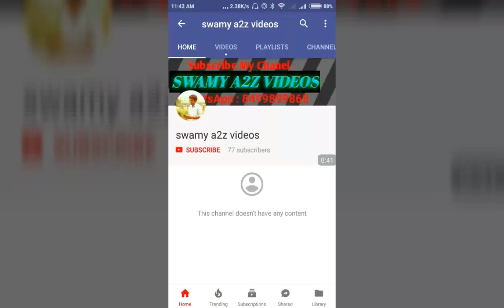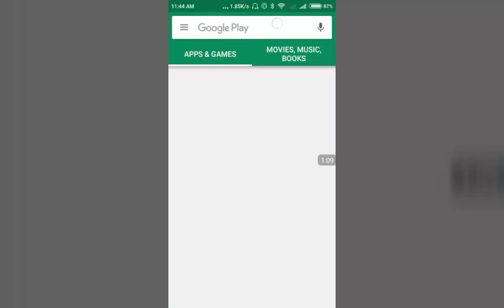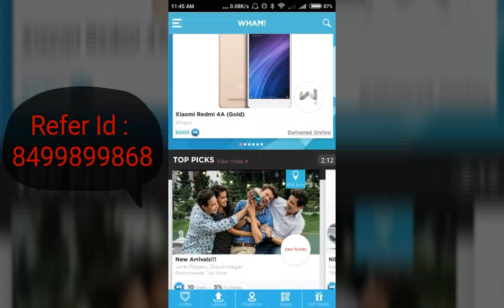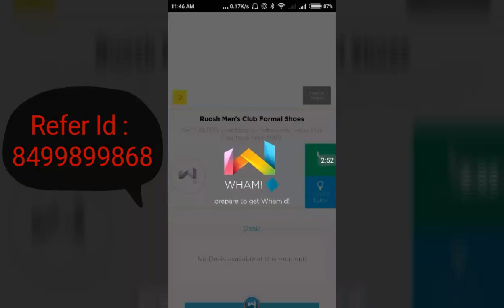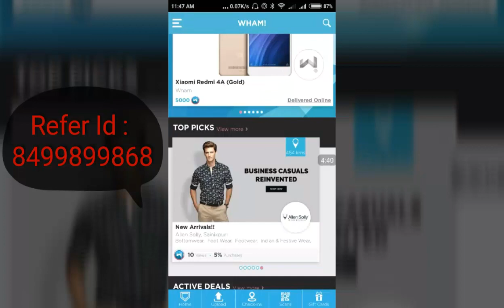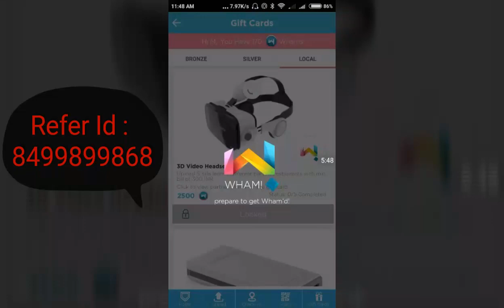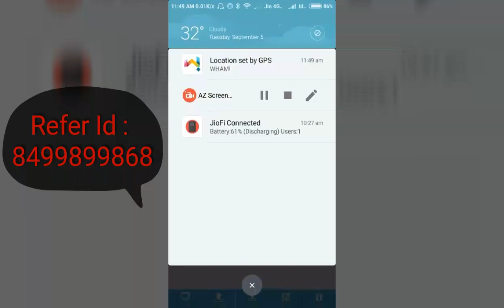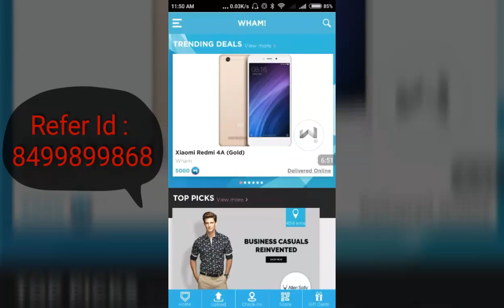Earn free mobile in online || by telugu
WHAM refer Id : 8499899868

Send me ur own recorde video